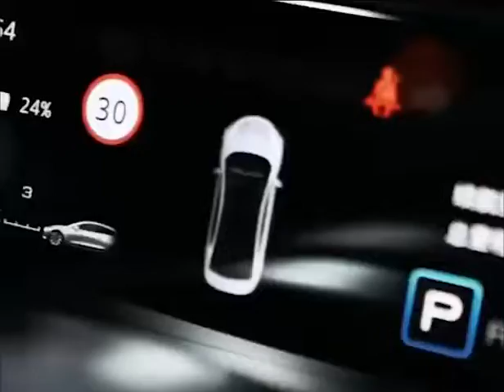tesla style vertical screen model 3 and model y aftermarket carplay radio upgrade headunit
Check our website for great new Android headunits for your car. We are UK based company, we sell Car Stereo headunits for BMW, Mercedes Benz, Nissan, toyota, Ford and many more